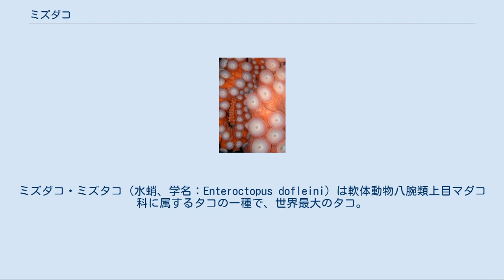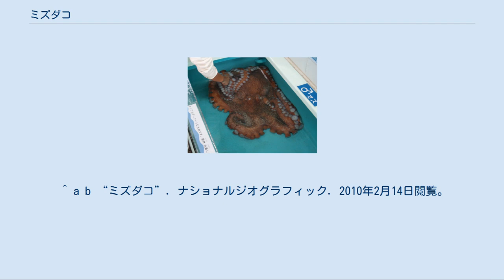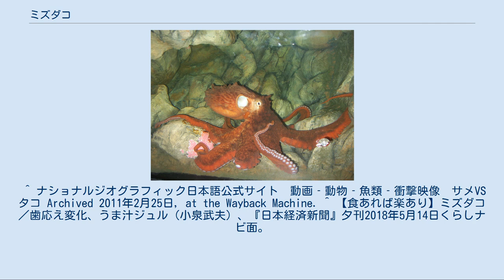ミズダコ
ミズダコ・ミズタコ（水蛸、学名：Enteroctopus dofleini）は軟体動物八腕類上目マダコ科に属するタコの一種で、世界最大のタコ。
ミズダコの名は身が柔らかく水っぽいことに由来するという。
別名オオダコ（大蛸）とも言う。
 寒海性のタコで、主に日本の東北地方以北の海に広く分布し、北太平洋が主な生息場所になる。
アラスカ、カナダをはじめ、北アメリカ大陸北西部沿岸海域にも生息している。
 クローズアップ ミズダコの吸盤 タコ類最大だけあって体、吸盤ともに非常に大きい。
体長は足（腕）を広げると3-5m、体重も10-50kgにもなり、最大記録では体長9.1m、体重272kgに達する。
口のカラストンビは人の握り拳大ほどもあり、これで餌であるカニの甲羅や貝の殻を咬み砕くと言われるが、他のタコのような唾液のチラミン毒素の強さについては不明。
 体のほとんどが柔軟な筋肉であるため力が強く、巨大な個体に絡まれたら人間でも危険である。
潜っていた時に襲われ、溺死した例もある。
ただし、近づきすぎたり、刺激したりしない限りは故意にダイバーを攻撃することはない。
陸上では水中と違い、重い体重を支えることはできず、動けなくなってしまう。
 カナダ方面では大型化し、体長3.5mにも達する大物も少なくないと言われるが、生息地域が寒い海ということもあり、マダコなどに比べれば、まだまだ生態的に未解明な部分が多い。
 餌は主にケガニやタラバガニなどの大型甲殻類や、魚類やホタテガイのような貝に、ウニ等も手当たり次第にその巨体を良いことに捕獲し、貪欲に食べてしまう。
本種が最大のタコでいられるのも、寒い海に生息するそれら大型甲殻類などの餌が豊富であり、そのために寒海には住めない他のタコ類との競争も減り、大型化していったと考えられる。
 天敵はイルカやラッコ、アザラシやトドといった海生哺乳類に、サメ類などの大型魚類などで、襲われると周囲のものに擬態したり、墨を吐いたりして逃走するが、それらに捕食されるのは小さな個体である場合が多く、巨大な個体なら逆にサメを捕食してしまう事すらあるほどの力を持っていて、充分に育った成体にはあまり敵はいないだろうとも思われる。
また水族館では、同じ水槽内にいたアブラツノザメを攻撃し死亡させた例もある。
 産卵しているミズダコの雌 メディアを再生する ミズダコの卵。
（米国・ワシントン州・シアトルのシークレストパーク） 他の多くのタコと同じく、寿命は2-3年とされている。
雄は雌と交尾した後、雌は卵を守り、孵化を見届けた後に一生を終える。
地域別には4年ほども生きる個体もいるといわれる。
 雌雄の違いは雄の方が体も吸盤も大きく、相手を捕らえて抱え込んだり、吸い付いたり力も強力だとされているが、その吸盤の大きさから配列は大小ともに歪な見かけがする。
雌は雄に比べて、吸盤の配列や大きさが、比較的均等になっている。
 また、他のタコや周囲の状況に擬態したり、迷路を解いたりするなど高い知能を有している。
 捕獲、展示されたミズダコの雄 稚内のたこしゃぶ 本種は人間によって食用目的に捕獲されている。
体が大きい分、水産上重要種と見なされ、蛸壺にて漁獲されている。
また、マダコの流通が少ない北海道や東北地方でタコと言うと大抵は本種であり、北海道では本種の漁獲高が最も多い。
現在、需要が高いが、乱獲による個体数の減少も懸念されている。
「北海ダコ」という別称もある。
 マダコに比べて皮膚だけでなく肉質も柔らかく、水っぽく、それが和名の由来になっている。
かつては水っぽさからマダコと比較され評価が低かったが、マダコの漁獲量減少により見直されている。
「コクが強いマダコよりおいしくない」と言う人もいれば、「食感としてはミズダコの方が歯触りが良い」と言う人や、吸盤が大きいミズダコの方を好む人もいる。
体の大きさから含まれるタウリンの多さではマダコをしのいでいる。
またミズダコのうち、雌の方が雄よりも味が良いという意見もある。
料理方法としては刺身（足・頭）、寿司、たこ焼き（足・頭）の他には、おでんや塩茹で、たこしゃぶ（しゃぶしゃぶ）、唐揚げ、汁物、干物、燻製、酢蛸、塩辛（イカの塩辛とは別物）などがある。
 北海道・東北では、マダコの代わりに各種タコ料理として利用され、正月料理に使われるタコの多くがミズダコである。
本来タコは、腕（足）の方が利用価値は高いが、産地では、足より胴（頭）の方が利用頻度は高い（足よりも頭の方が安いという事情もある）。
そのほか口（顎板：通称タコト...